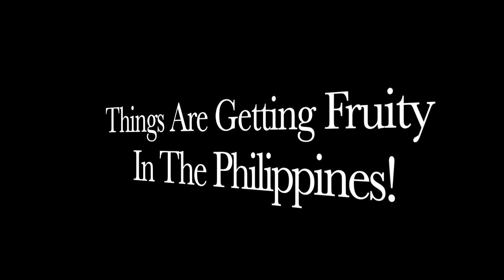Things Are Getting Fruity In The Philippines!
In this video I get a sweet and sour surprise when I go out to do regular maintenance on another farm my wife and I own. We find out that we have fruit trees in bloom and some amazing fruit to pick.